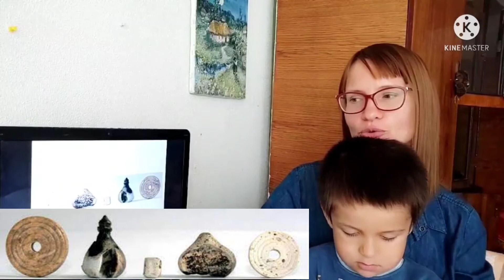Podil. The Town Of Craftmen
Podil is one of the ancient and fascinating districts of Kyiv. It is real historical core of Kyiv. There are so many old buildings and churches concentrated. According to archaeological research people started to live there at least from the 9th century.
Traditionally Podil is considerated as town of craftsmen.  They did here different handmade - from pottery till jewelry and supplied the prince court.  At this district also lived cattlemen. They prayed to the Slavic god Volos or Veles.
Archeological excavations started here just 70 years ago and nowadays we got more information about this district.